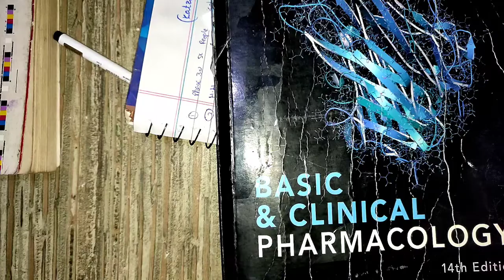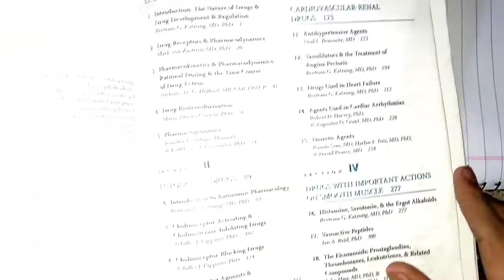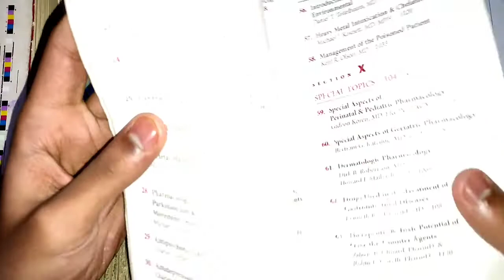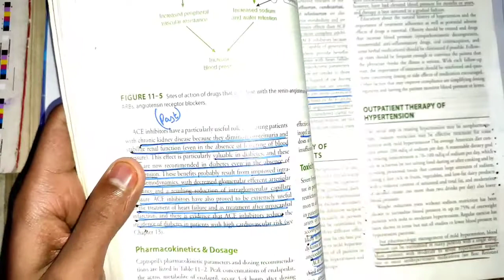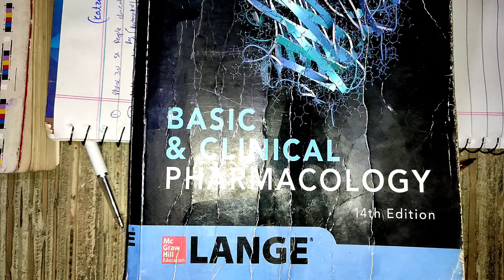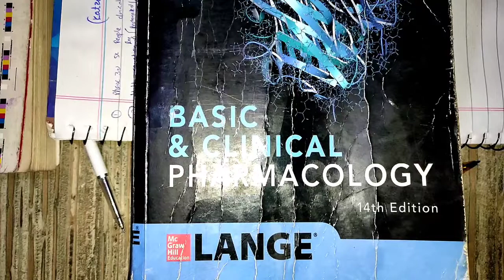need for big katzung !